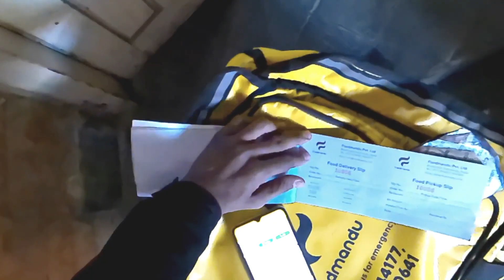Foodmandu Rider Aaj Bahut Jayada Order 🛍 Bahut Maja Aagaya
Foodmandu Rider Aaj Bahut Jayada Order 🛍 Mila Maja Aagaya 🚲

Description Check Karli ya hai to Follow Vi Kardo

foodmandu delivery boy rider
youtube recommendations
pashupati alone
external
youtube search
youtube home
vlogs
daily vlogs
delivery boy
foodmandu kathmandu
foodmandu delivery boy
foodmandu order
foodmandu rider
travel vlogs
delivery job in italy
delivery job in my area
delivery job salary
Delivery job
Foodmandu
foodmandu success story
nepal to kedarnath
best delivery job in india
raees delivery boy
delivery boy raees
delivery boy case updates
Zomato